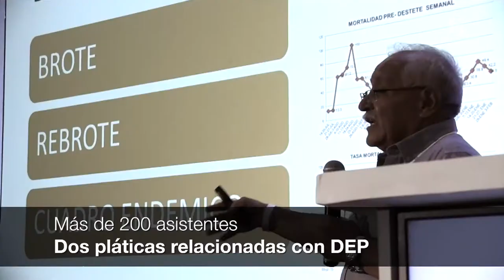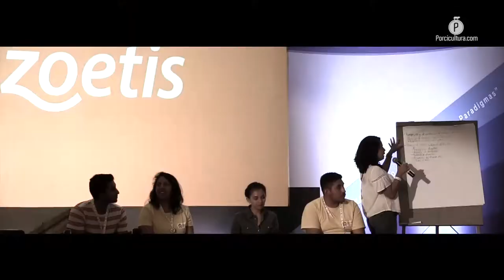Zoetis contribuyendo en la actualización sobre Diarrea Epidémica Porcina (PED)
Con una participación que superó los 200 asistentes, el laboratorio encabezado en México por Hans Van Eerd, organizó un taller teórico - práctico enfocado en el tema de la Diarrea Epidémica Porcina.

La Diarrea Epidémica Porcina (DEP) es uno de los principales problemas de actualidad en México, ocasiona pérdidas entre el 7 y 20 por ciento de la producción anual.